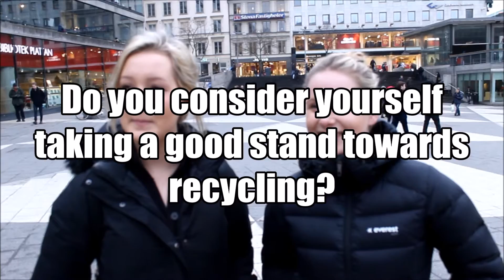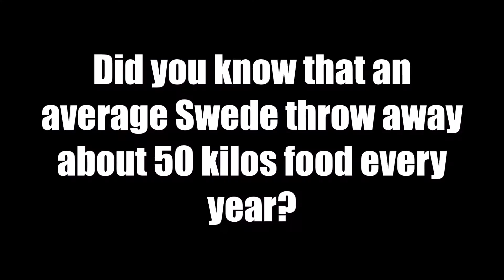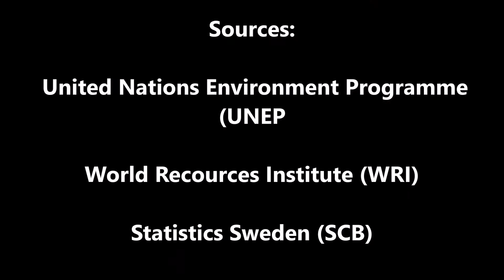Video about food waste (Sweden)